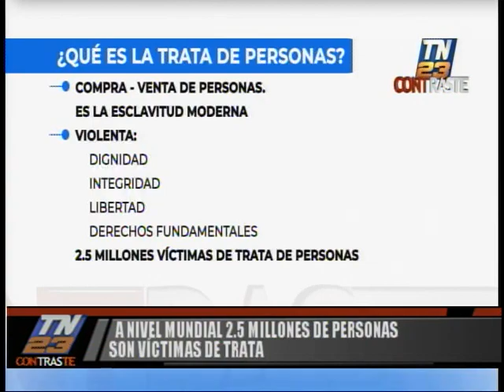Día mundial contra la trata de personas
Este 30 de julio es el Día mundial contra la trata de persona, les contamos más al respecto en este entrega de Contrate. Visita nuestro sitio